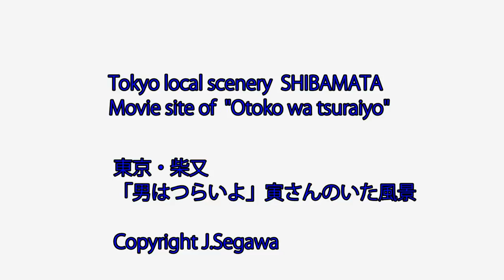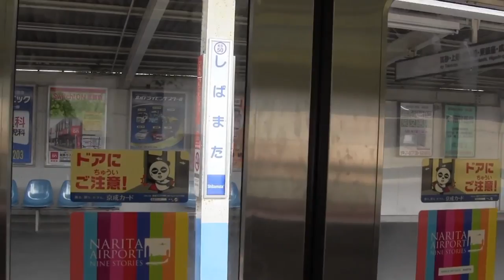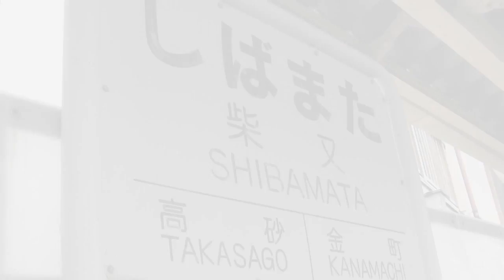Popular Videos - Shibamata & Otoko wa Tsurai yo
SHIBAMATA is one of local town in Tokyo. It have kept the scenery of old style. It is also well known in the movie of Otoko wa tsuraiyo. It's Japanese longest .